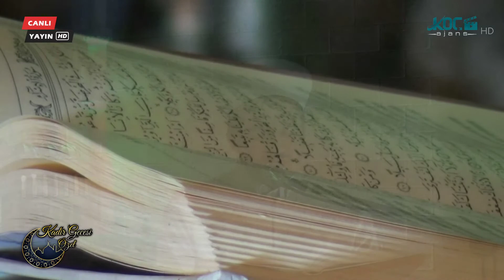Hafız Mehmet Ali Savurmak İbrahim Suresi 35-42 & Duha Suresi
Aksaray Koç Ajans Stüdyolarında Kadr Gecesi Programından..